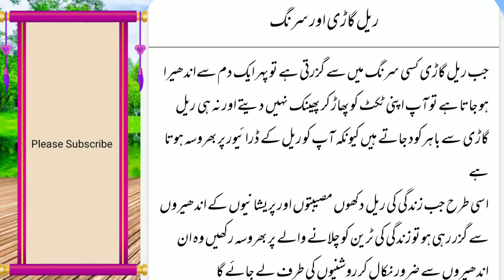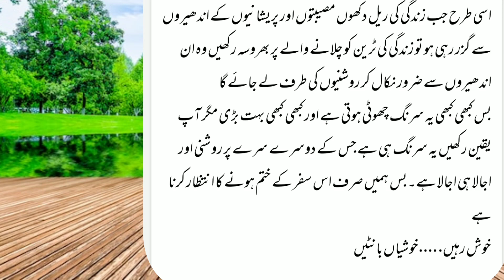ریل گاڑی اور سرنگ#جبِ ر یل گاڑی سرنگ کے اندر گھستی ہے؛؛؛؛؛پیاری نصیحت Piyari Nasihat 🔥🤔